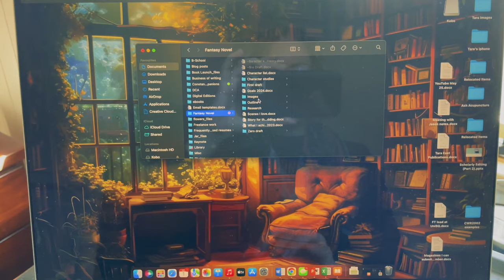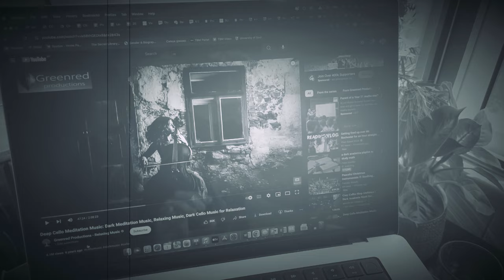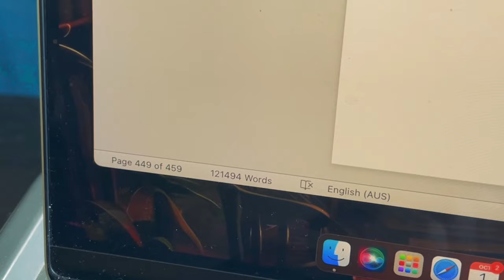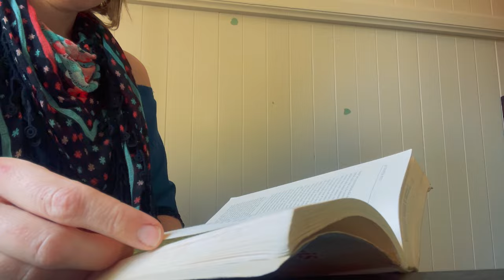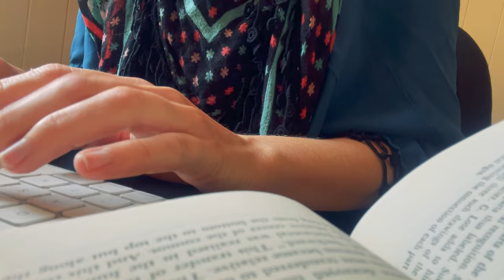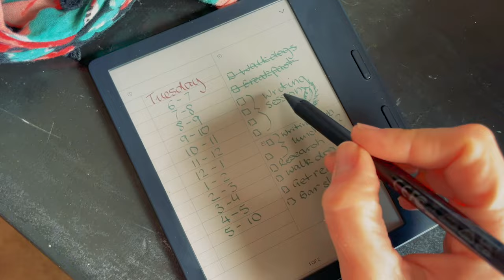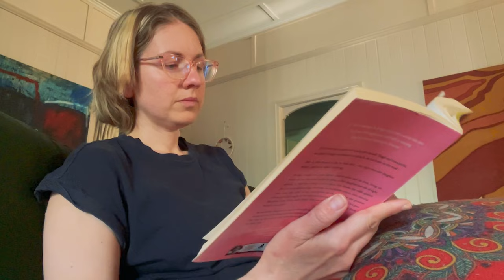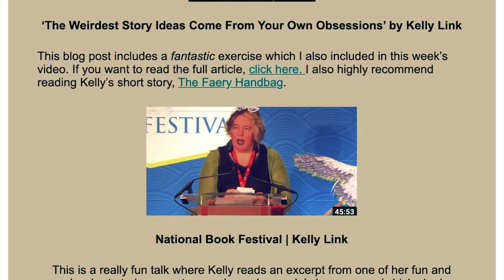Relaxed writing day | writing clubs, coffee, research, and puppies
This is a day in the life video of a writer and academic researcher and creative writing teacher.

» Join my weekly newsletter and gain access to my free video training, The Follow-Through Formula: How to Complete a Long-Term Writing Project.